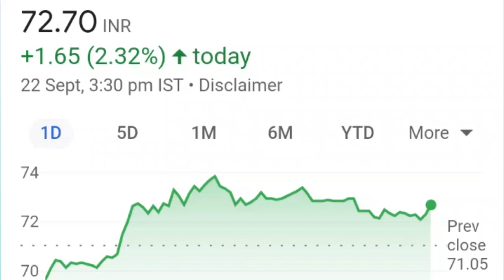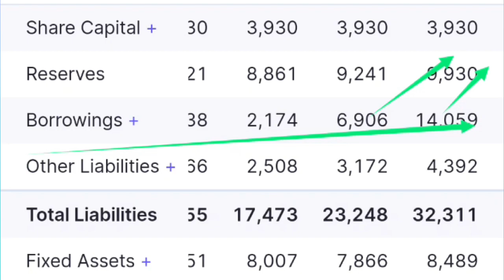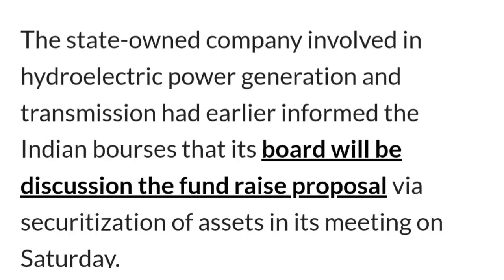बड़ा धमाका। Breaking news today sjvn stock latest news. sjvn stock latest news today sjvn ofs news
starttodayinvesting starttodayinvestingबड़ा धमाका। Breaking news today sjvn stock latest news. sjvn stock latest news today sjvn ofs newsSJVN Share Latest News

 sjvn share
 sjvn recruitment 2023
 Share SJVN News
 SJVN Stock Analysis
 SJVN OFS News
 SJVN OF.S
 Fill SJVN Form 2023
 SJVN OFS Allotment Date
 SJVN Share Latest News Today
 sjvn share
 sjvn share
 sjvn recruitment 2023
 Share SJVN News
 SJVN Stock Analysis
 SJVN OFS News
 SJVN OF.S
 sjvn recruitment 2023
 Share SJVN News
 SJVN Stock Analysis
 SVN OFS News
 SJVN OF.S